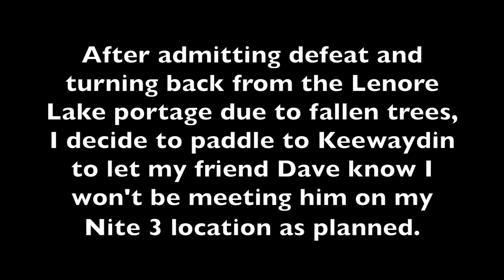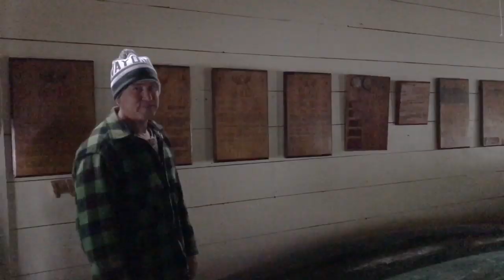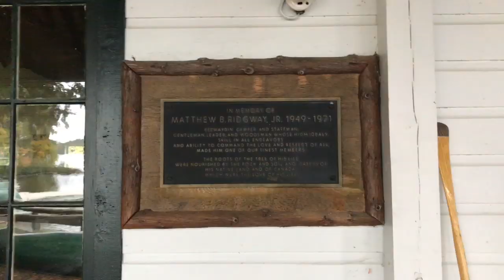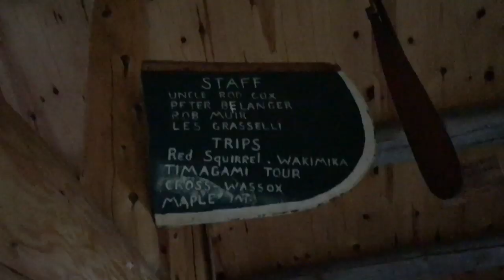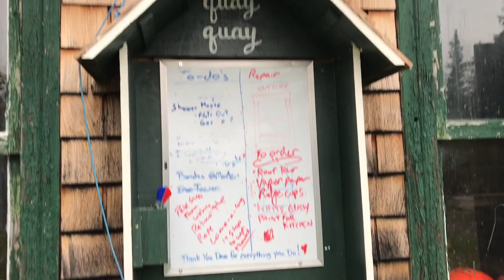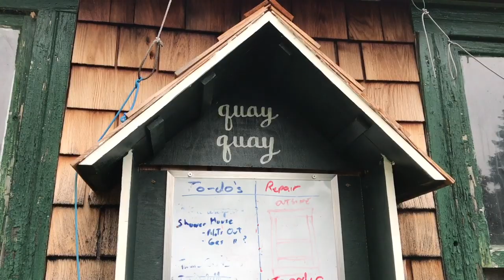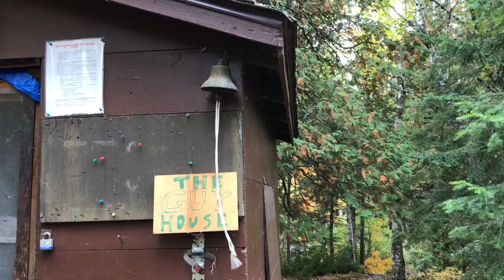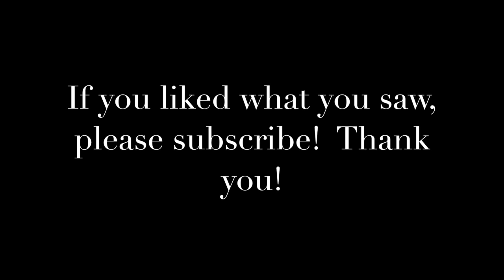TEMAGAMI - THE RED SQUIRREL LOOP THAT WASN'T - 2/2- Keewaydin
After my first trip to Temagami just 3 weeks before, I was ready for another amazing, challenging and remote solo canoe adventure.  I did tonnes of research and got lots of advice from The Friends of Temagami and my friend Dave Wilfong who lives at Keewaydin Camp.  Even though I was told it would be an incredibly difficult trip, I was more than ready to take on the challenge, creating a loop with 21 portages totaling 9100m and 46km's of paddling over 5 days.   In Part 2, I have to decide how to proceed with my trip and hope that the decision I make pans out and I'm not left out in the cold.  To see my written trip report, check out my blog post . Happy Camping!

You can follow Dave at Green plaid adventures by clicking